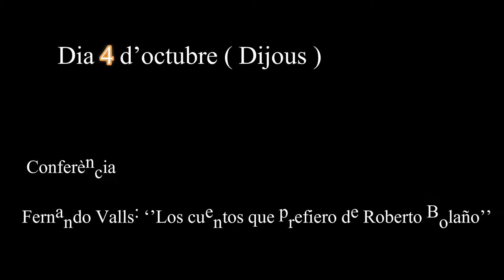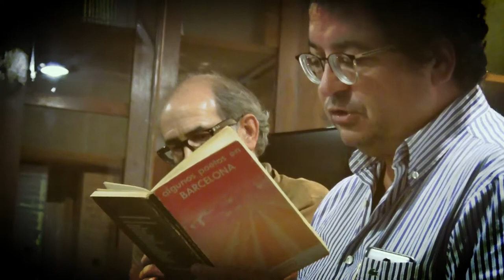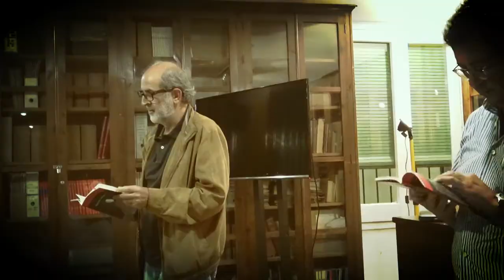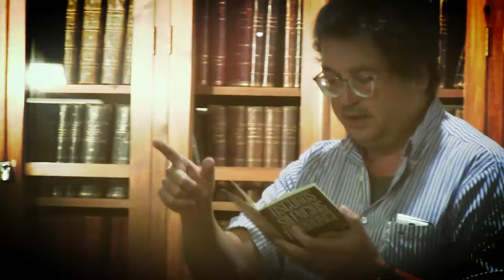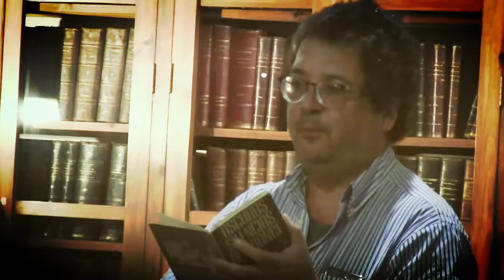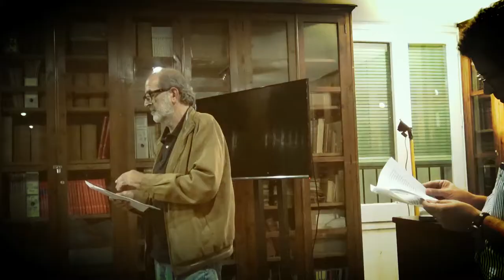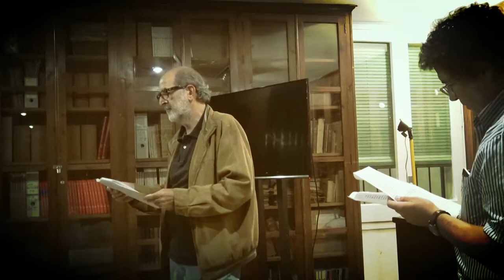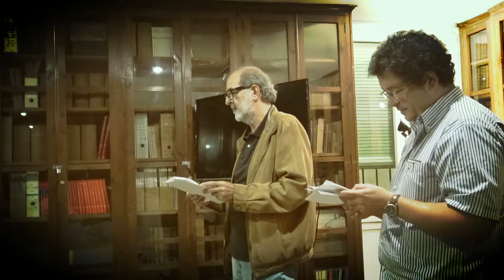Jornades d'homenatge a Roberto Bolaño - Recital poètic AG Porta i David Castillo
04 /10/2018
Recital poètic
AG Porta i David Castillo

Coordinació i presentacions: David Castillo
Participants

Orlando Guillén. Poeta i traductor. Amic de Bolaño des de Mèxic. Actualment viu a Barcelona, on acaba de publicar la seva traducció d'Els fruits saborosos de Carner.

Valerie Miles. Comissària de l’exposició en el CCCB: Archivo Bolaño, 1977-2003

Bruno Montané. Poeta i traductor, que acaba de reunir obra completa a Candaya. Va sortir de Xile amb Bolaño i és personatge d'algun dels seus llibres.

AG Porta. Escriptor d'una sòlida obra a Acantilado. Va escriure llibres a quatre mans amb el seu íntim amic Bolaño,  amb qui va mantenir amistat des dels anys setanta fins a la mort.

Fernando Valls. Professor i crític. Organitzador del darrer congrès universitari sobre Bolaño a  l'Autònoma.

Roberto Bolaño Ávalos, va néixer a Santiago de Xile el 28 d'abril de 1953 i va morir a Barcelona el 14 de juliol 2003. Va ser un escriptor xilè que després de la seva mort es va convertir en un dels escriptors més influents de la literatura en llengua castellana, sent tres de les seves obres considerades, per escriptors i crítics, dins dels primers 15 llocs dels millors llibres dels últims 25 anys. Bolaño va passar la major part de la seva infància en diferents ciutats de Xile i posteriorment, es va mudar a Mèxic. Va treballar amb les avantguardes poètiques en un procés que va portar-lo, a poc a poc, a la narrativa. Bolaño juntament amb Mario Santiago Papasquiaro i altres divuit poetes, van fundar el moviment poètic infra realisme. A la fi dels anys 70 viatja a Europa i s'estableix a Espanya. En 1984 va guanyar el seu primer premi, el Félix Urabayen per La senda de los Elefantes. A partir del diagnòstic d'una greu malaltia en 1992, Bolaño es llança a escriure el màxim possible, i amb Los detectives salvajes (1998) va rebre el Premio Herralde i també el Rómulo Gallegos. La seva obra final 2666, va ser publicada en 2004 de forma pòstuma. Després de la seva mort l'obra de Bolaño ha estat estudiada en profunditat i ha rebut l'elogi unànime de la crítica, tant al món hispà com a l'angloparlant.